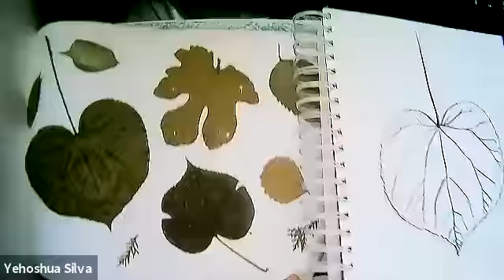ARTE - 2DO AÑO - 23/03/2021